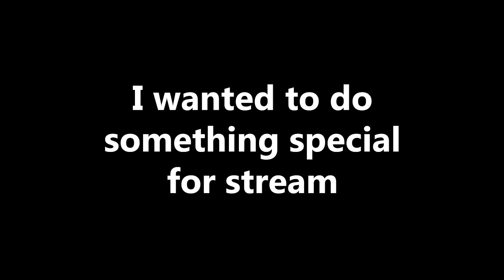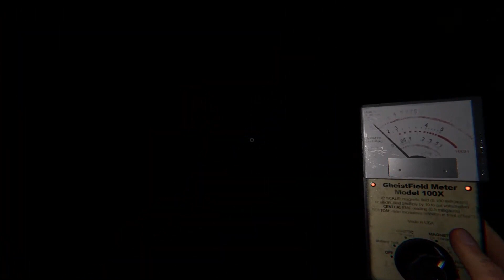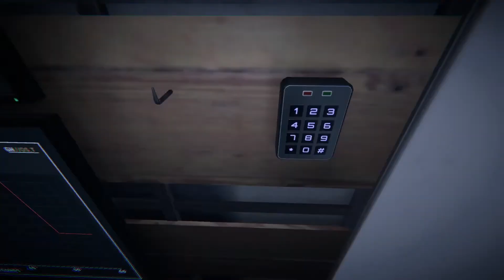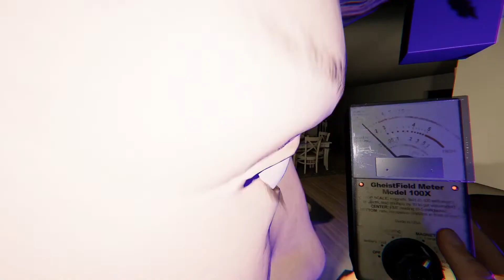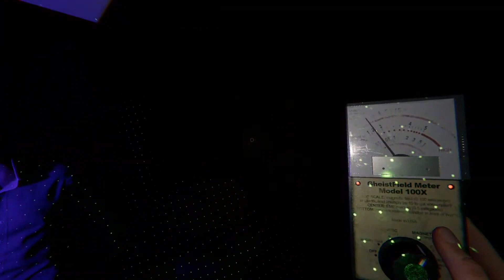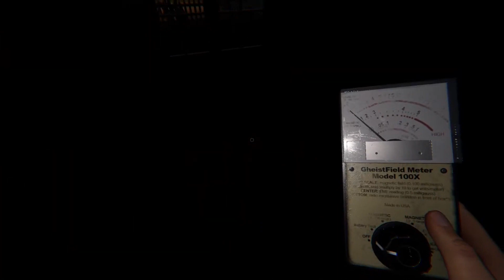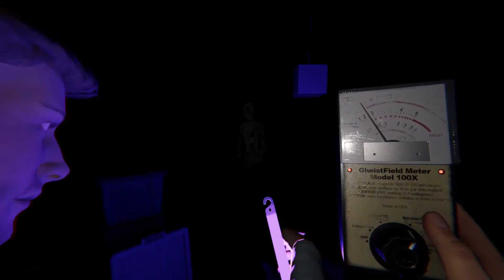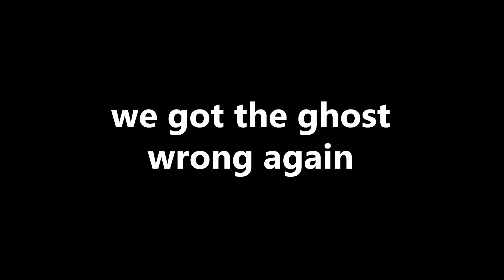We Celebrated Halloween By Playing Phasmophobia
Halloween is my favorite holiday, so I wanted to something special with my friends to celebrate. Happy (late) Halloween!

Halloween - Animal Crossing: City Folk
Cooking Theme - Pokemon Sleep
Dark Manor - Kirby's Epic Yarn

My streaming schedule is every Monday, Wednesday, and Friday at 3PM PT if you'd like to see me struggle in real time. :)